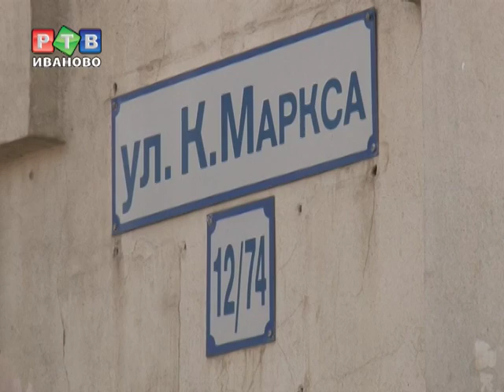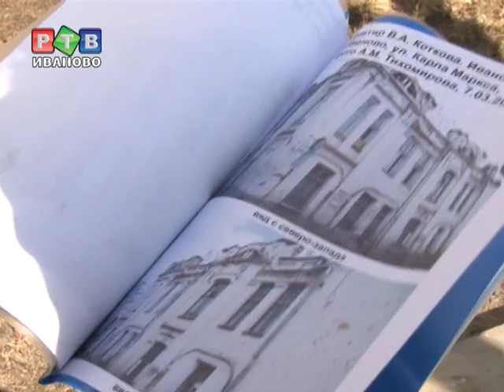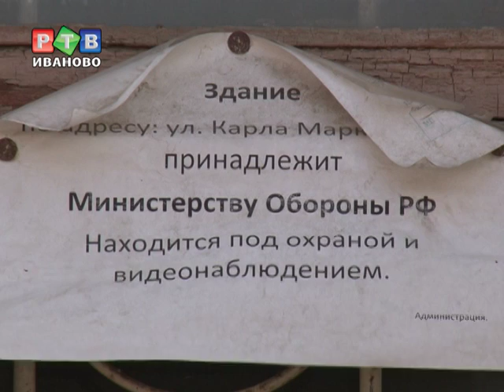Трактир Коткова взят под охрану